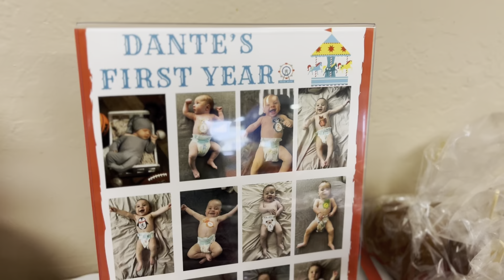DANTE’S FIRST BIRTHDAY **carnival theme**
Dante’s first birthday carnival theme! A lot of it was DIY from dollar tree!